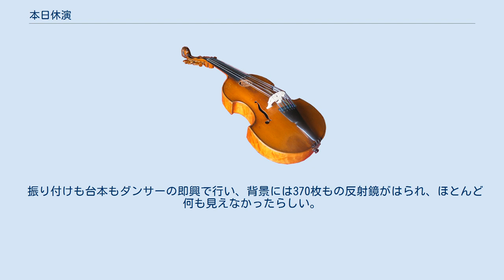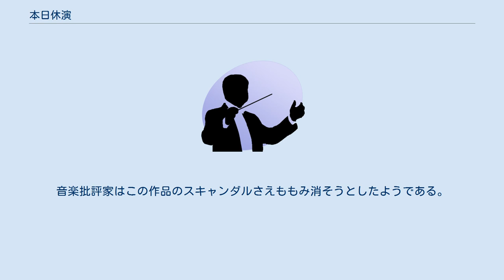本日休演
『本日休演』（ほんじつきゅうえん、フランス語: Relâche）はフランシス・ピカビアによるバレエで、エリック・サティが作曲した。
 サティの最後の作曲作品である。
初演はパリのシャンゼリゼ劇場でバレエ・スエドワによって1924年11月29日に行われる予定だったが本当に休演になった。
これは主要なダンサーで振付も行ったジャン・ビョルリン (Jean Börlin) の病気によるものだったが、これもダダイストの悪質な冗談だと思った客が騒動を起こした。
同年12月4日にようやく初演となった。
 振り付けも台本もダンサーの即興で行い、背景には370枚もの反射鏡がはられ、ほとんど何も見えなかったらしい。
ピカビアが雑誌『391』に載せた広告では、観客にサングラスと耳栓を用意するように指示している。
劇の幕間には映画が上映された。
その映画『幕間』ではらくだが引いた霊柩車からジャン・ボルランが飛び出したり、テラスでマン・レイとマルセル・デュシャンがチェスをしたり、空からエリック・サティとフランシス・ピカビアが降りてきてパリめがけて大砲を撃つなどといった、全くストーリー性のない作品となっている。
監督はのちのフランス映画の巨匠で、この時期はシュルレアリスムの影響下にあったルネ・クレールである。
サティはバレエと映画の両方の音楽を作曲した。
 この作品により、親友のロラン・マニュエルはサティの支持をやめた。
音楽批評家はこの作品のスキャンダルさえももみ消そうとしたようである。
ただし、この作品をダリウス・ミヨーは賞賛していたようである。